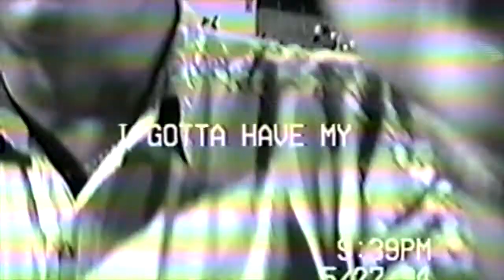1994 Cleburne, TX High School Graduation and After Graduation Home Video Footage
Cecilia Bronk filming
Walker Reed, Rosemary Reed, Lori Falley, Betsy Falley, Danny Cogdill, Kalpesh Patel, Tony Cerrano, Bill Reed, Leslie Simms Stoltzfus Adair, Shadie Simms Irons Killen, GDR, and many others.